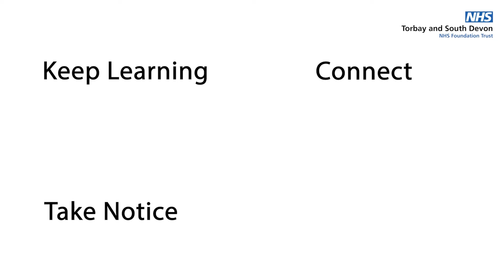Torbay Hospital Liaison Worker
Dave Bloch EDP's Hospital Liaison Worker at Torbay Hospital explains his role and how patients, staff or relatives can refer into local drug and alcohol services